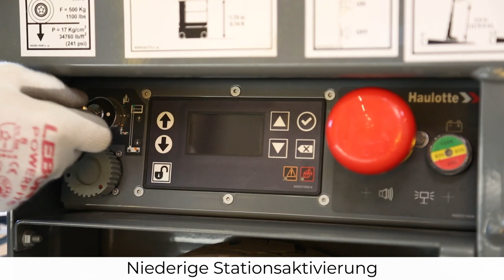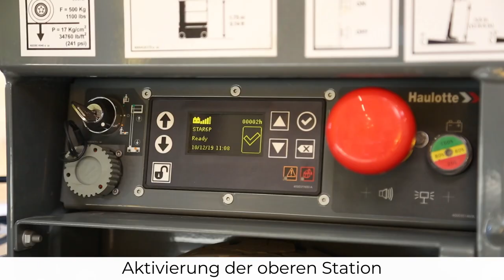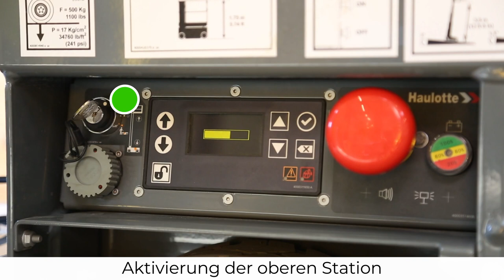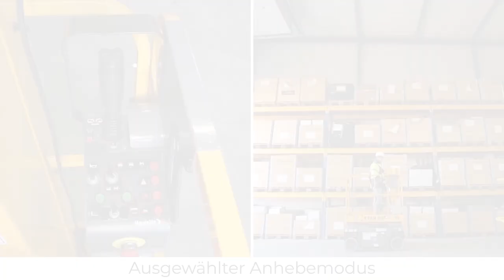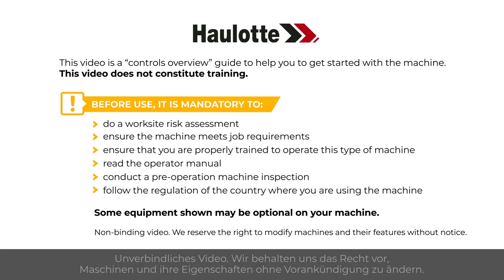Controls overview - Haulotte Star 6 & 8S Vertical masts - DE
Bevor Sie eine Hubarbeitsbühne einsetzen, sollten Sie sich mit dieser Übersicht über die Bedienelemente unserer Modelle Star 6 (Star 13) und Star 8S (Star 20) vertraut machen.